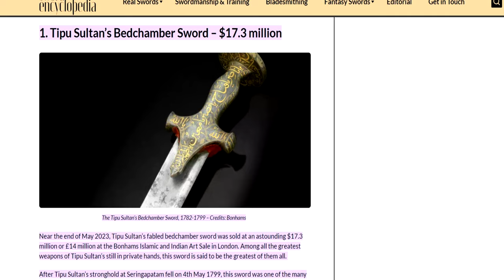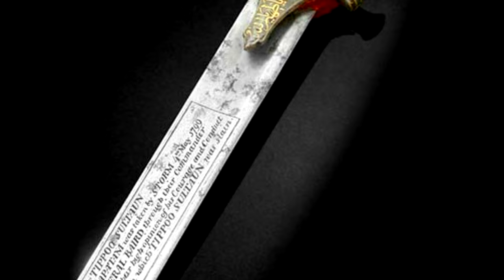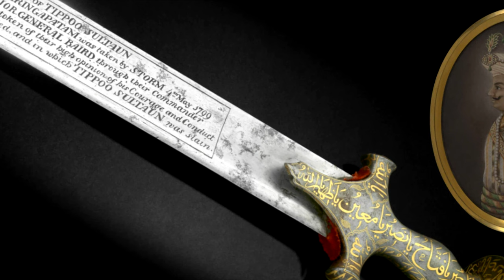The MOST EXPENSIVE SWORD EVER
Prepare to be captivated by the awe-inspiring tale of Tipu Sultan's Sword, a remarkable historical artifact that stands as one of the most expensive swords ever to exist. In this video, we embark on a journey through time, unveiling the rich history, craftsmanship, and legendary significance of this priceless weapon.

🗡 A Sword of Legends: Tipu Sultan's sword is not just a blade; it's a symbol of valor and resistance. Explore the tales of battles, courage, and the indomitable spirit of its legendary owner, Tipu Sultan.

💰 Unmatched Value: Discover what makes this sword so expensive and the factors that have contributed to its extraordinary worth. We delve into the intricacies that have elevated it to the realm of the world's most treasured collectibles.

🕰 A Glimpse into History: Travel back in time to the vibrant era of Tipu Sultan, the "Tiger of Mysore," and learn how this sword played a pivotal role in shaping the course of history in South India.

🌍 Cultural Heritage: We explore the cultural and historical importance of Tipu Sultan's sword, not just as a weapon but as a symbol of heritage and identity.

Join us on this exhilarating expedition through history as we unlock the enigmatic story of Tipu Sultan's Sword, a relic that bridges the gap between legend and reality. Whether you're a history enthusiast, a collector, or simply curious about the hidden treasures of the past, this video offers a fascinating insight into a priceless historical artifact. Welcome to a world where history comes to life!